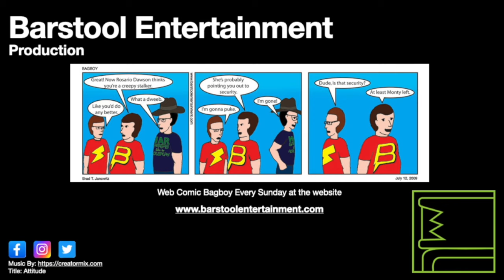GTA 5: Cletus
This is all of Trevor's interactions with Cletus. I did a previous video on Cletus and Hunting